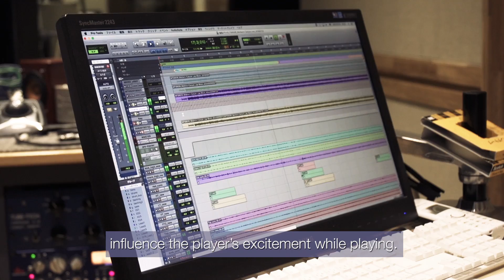Team Sonic Racing at Tokyo Game Show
Sonic Team head Takashi Iizuka takes us behind-the-scenes at Tokyo Game Show to check out Team Sonic Racing.